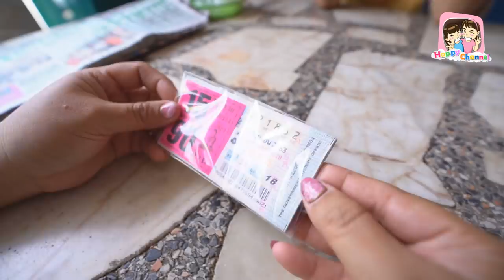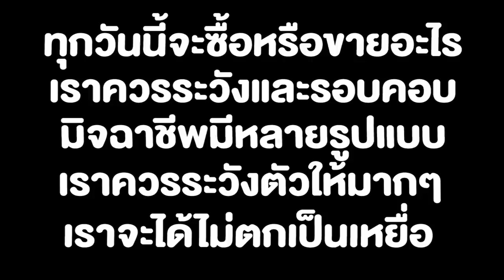ลอตเตอรี่สอดไส้!!! โดนคนขายหลอก หนังสั้น พี่ฟิล์ม น้องฟิวส์ Happy Channel